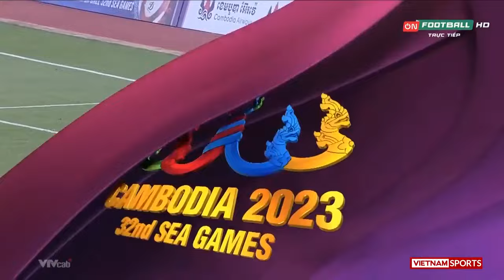🔴 Trực Tiếp | Việt Nam - Indonesia | Thất Bại Đáng Tiếc